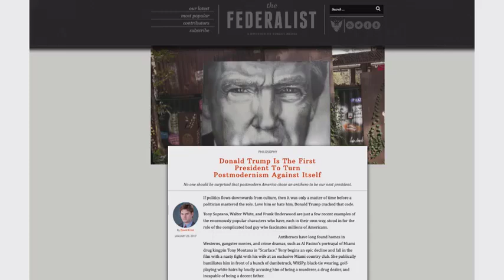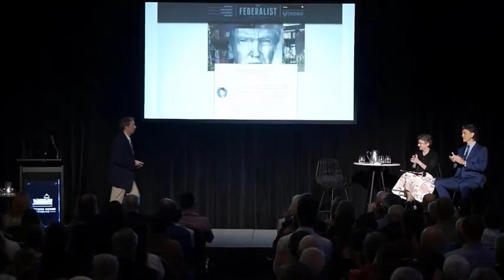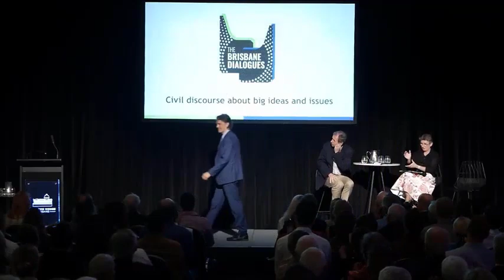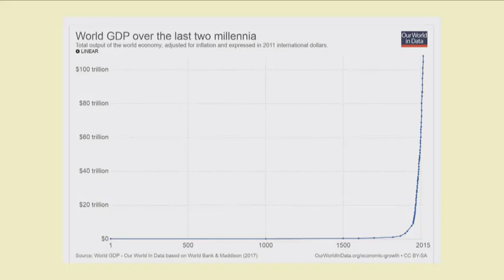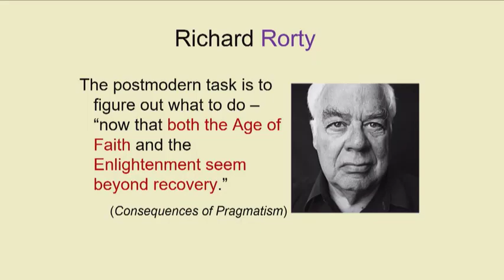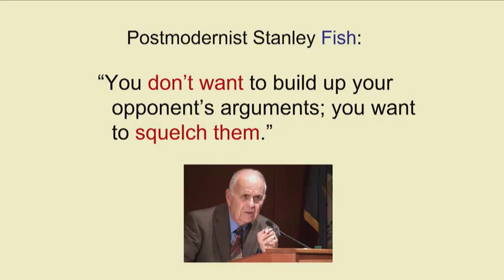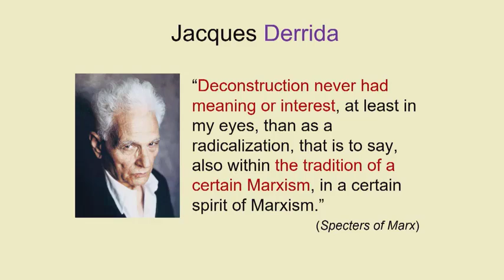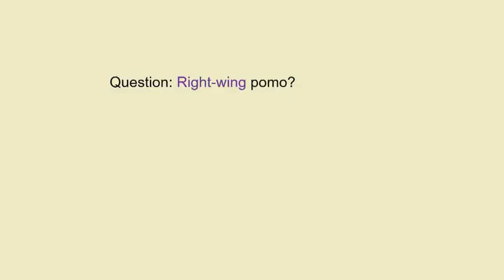Debate: Is Postmodernism Right-wing or Left-wing? | Stephen Hicks and John Quiggin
This debate took place in Brisbane, Queensland, Australia on Mar 9, 2020.
Timestamps:

00:00 Opening Statement
04:39 The Brisbane Rule
06:11 John Anderson Statement
08:38 Introduction of the Debaters
11:14 The Debate Begins
12:45 John Quiggin
28:12 Stephen Hicks
45:51 Q and A
58:42 Audience Questions

The Brisbane Dialogues launched with a debate on the counterintuitive topic: "Postmodernism is a Right-Wing Philosophy", proposed by Professor John Quiggin of the University of Queensland and opposed by Professor Stephen Hicks of Rockford University, Illinois. Their differences could not have been greater and their civility could not be faulted!

Stephen R. C. Hicks is Professor of Philosophy at Rockford University, Illinois, USA, Executive Director of the Center for Ethics and Entrepreneurship, and Senior Scholar at The Atlas Society.